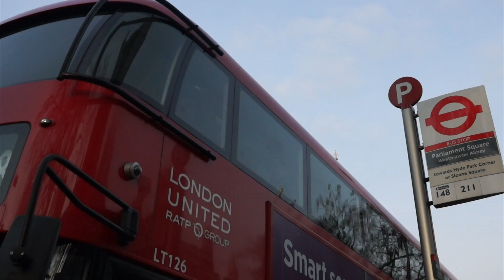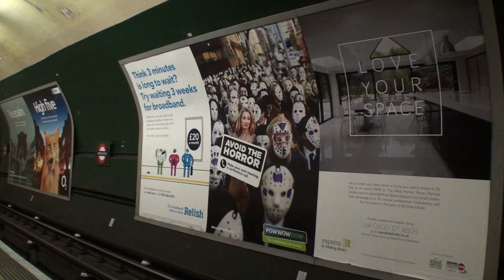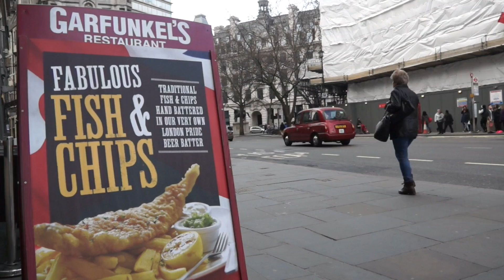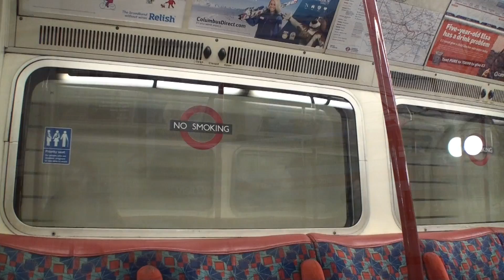A day in the city of London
London has something to offer everybody.